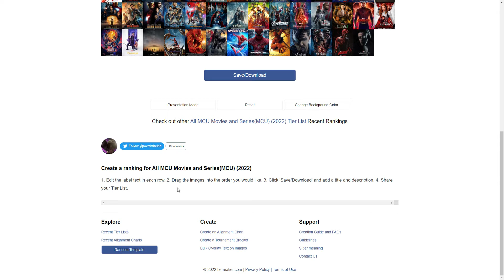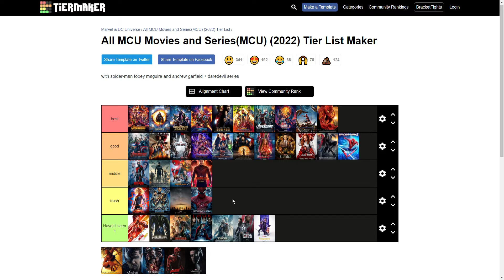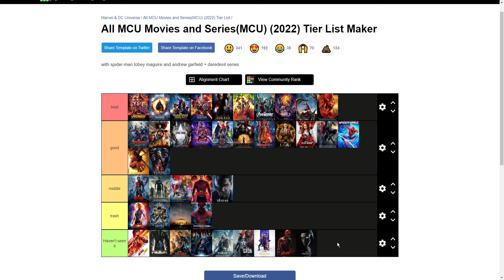Ranking all The Marvel Films/Series including Spiderman and venom!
for making this tier list!